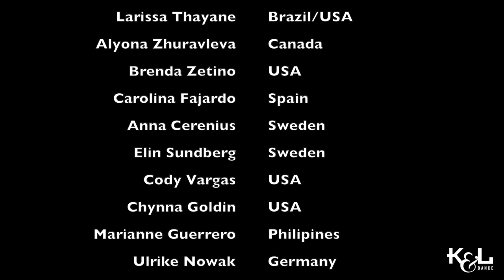Brazilian Zouk + Samba Solo Team Performance | Choreography by Kadu and Larissa | TUSA Karol G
So happy to share our brand new Zouk + Samba Solo choreography performance with our student team!

Our students learnt this routine virtually during a 8 week course!

Thank you everyone for being part of this project, we had a blast teaching you. We are also very grateful that you took the time to be part of this video with us!
Sending you all much love, hope you like the collage video.

Learn Brazilian Zouk Dance and Samba de Gafieira online, join our online dance classes today!